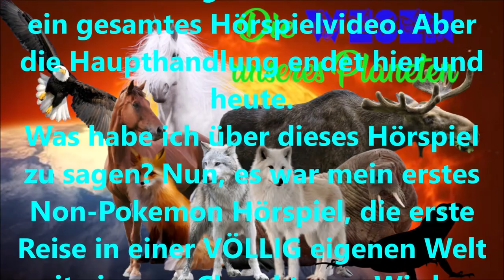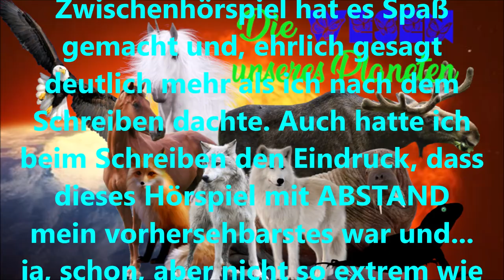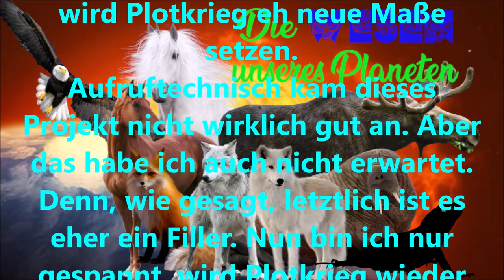Harmonie der Tiere: Die Wesen unseres Planeten #20 (Finale)